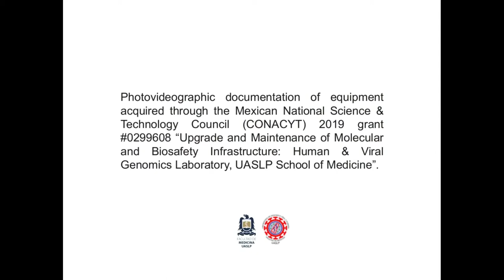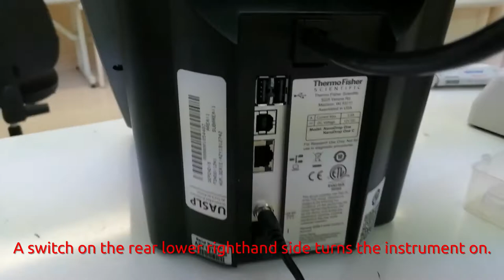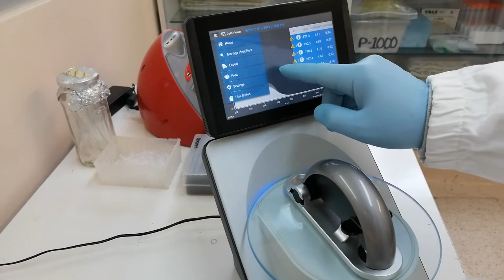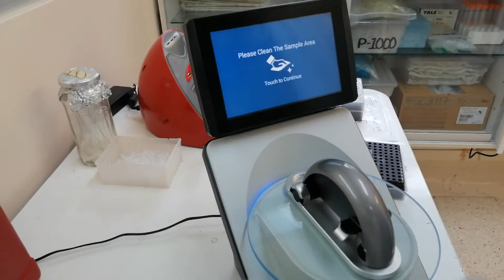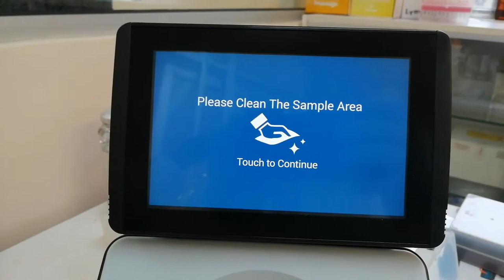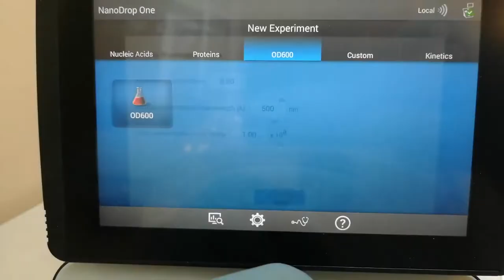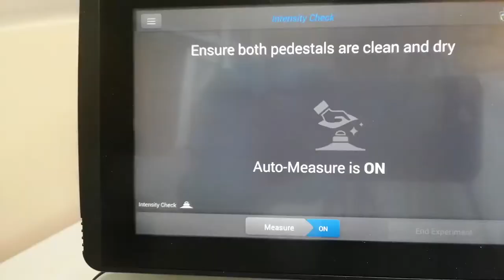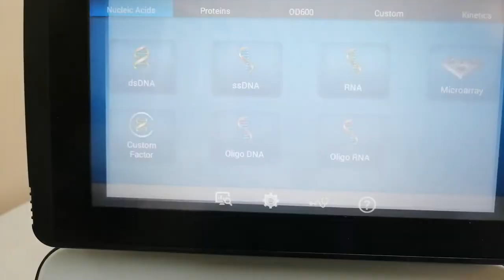Thermo Scientific NanoDrop One microvolumetric spectrophotometer.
Video detailing the usage instructions for the NanoDrop microvolumetric UV/Visible spectrofotometer acquired as part of Project “Upgrading and Maintenance of Molecular and Biosafety Infrastructure: Viral and Human Genomics Laboratory of the UASLP Faculty of Medicine.” (Fund: F0003 Call F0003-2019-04, Modality A15 Infrastructure in CTI and services associated with infrastructure, Application 299608).

Vídeo que detalla las instrucciones de uso del espectrofotómetro UV/Visible NanoDrop adquirido como parte del proyecto “Actualización y Mantenimiento de Infraestructura Molecular y de Bioseguridad: Laboratorio de Genómica Viral y Humana de la Facultad de Medicina UASLP.” (Fondo: F0003 Convocatoria F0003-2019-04, Modalidad A15 Infraestructura en CTI y servicios asociados a infraestructura, Solicitud 299608)